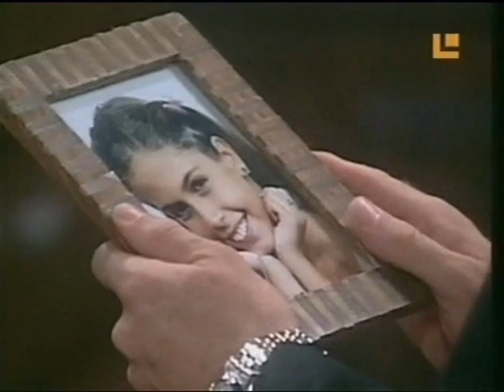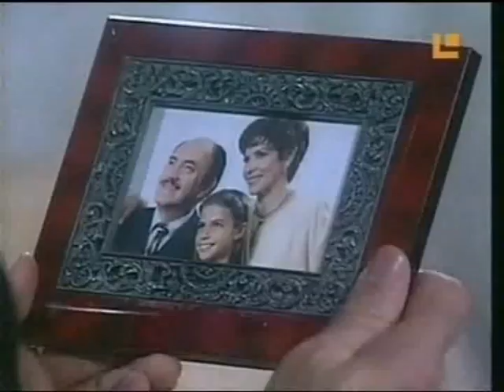Maria Emilia Querida cap96.3.wmv